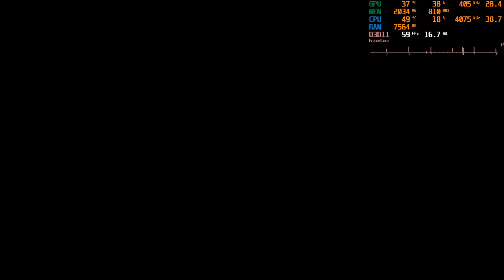Monster Hunter Stories 2 - Gameplay 179 - Thunder Eggs Coop | Boltreaver Astalos Coop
· Thunder Eggs Coop - Assisting a level-53 vs Boltreaver Astalos

· MHS2 - Gameplay 179 - Thunder Eggs Coop | Boltreaver Astalos Coop
· Monster Hunter Stories 2: Wings of Ruin - Gameplay 179 - Thunder Eggs Coop | Boltreaver Astalos Coop